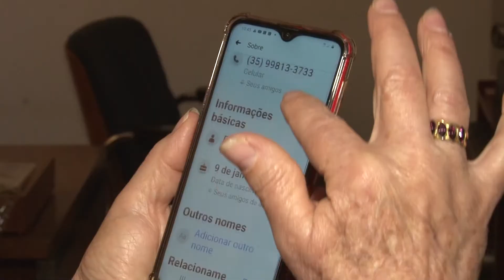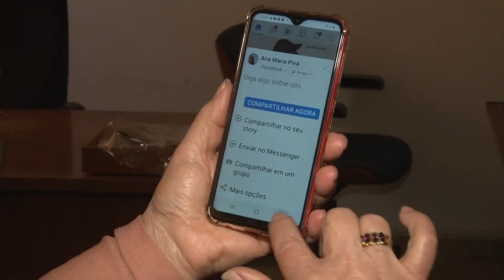IDOSOS E INTERNET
Idosos estão cada vez mais usando a internet.